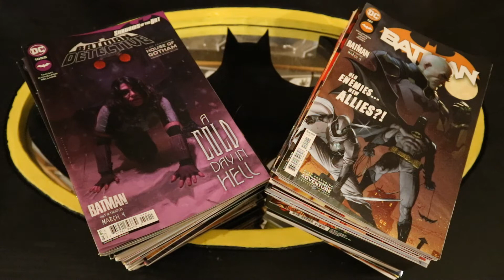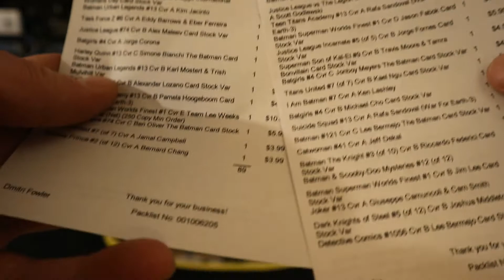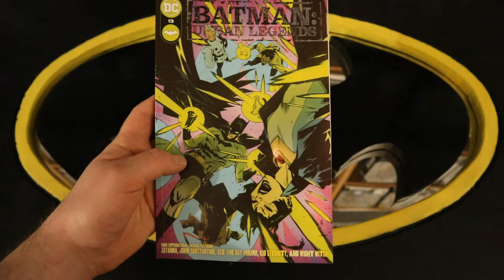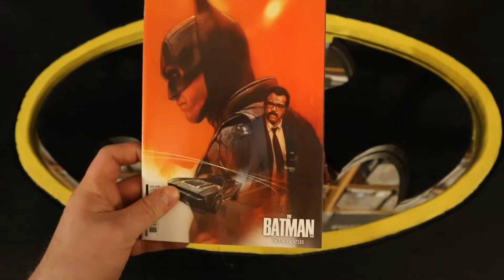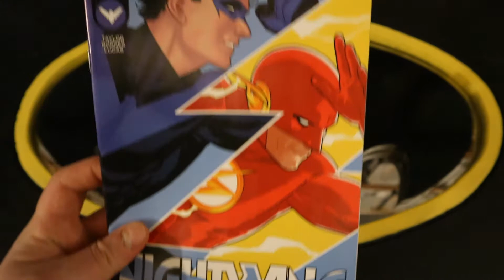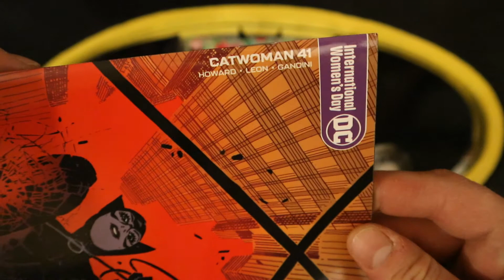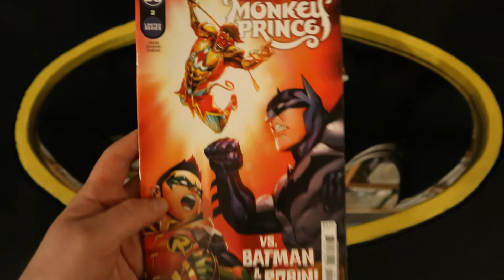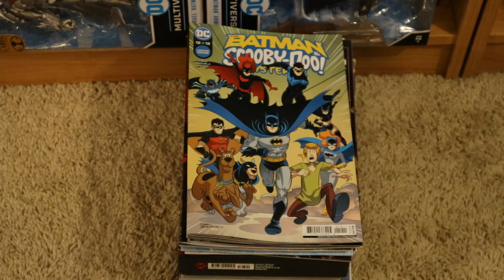All Batman & Related DC Comics From March 2022 The Batman variant covers, International Women's Day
A look at every Batman & related DC Comic release from March 2022. The Batman variant covers. International Women's Day variant covers. A look at each cover, issue by issue.